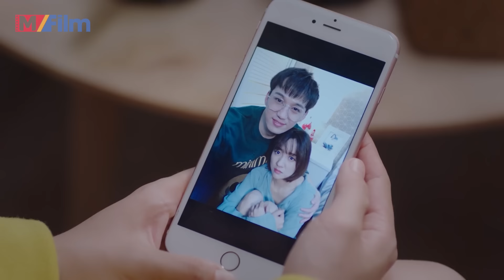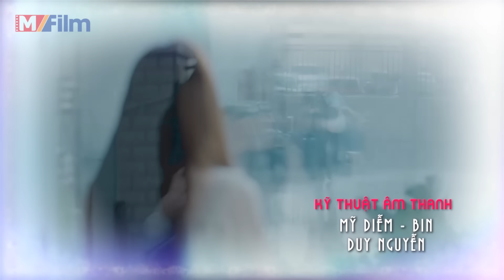Phim mới 2023 I Can Đảm Để Yêu - Tập 25 I Phim Ngôn Tình Trung Quốc I Lồng Tiếng.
CAM ĐẢM ĐỂ YÊU - Tập 25 I Phim Mới Ngôn Tình Trung Quốc 2023 I Lồng Tiếng.

NỘI DUNG PHIM:
Đây là Bộ phim mới 2023 Ngôn Tình Trung Quốc rất hay có tên là "Can Đảm Để Yêu". Bộ phim được xản xuất và lồng tiếng để phục vụ khán giả Kênh MFILM. Đây là bộ phim thuộc thể loại ngôn tình hiện đại. Bộ phim Trung Quốc là câu chuyện tình yêu nhiều xung đột xuất hiện giữa những bạn trẻ tại thành phố phồn hoa Đô Thi. Một bộ phim rất đang để xem trong năm 2023.
► Phim: Can Đảm Để Yêu
Thể loại: Phim mới 2023, Ngôn Tình , Phim Bộ Tung Quốc, Phim Trung  lồng tiếng,
Số Tập: 35 tập
Thời lượng: 43 phút/tập
Ngôn ngữ: Lồng Tiếng
Chất lượng: HD 1080p
Quốc Gia: Trung Quốc
Năm xuất bản: 2020
© Bản quyền video thuộc MFILM, vui lòng không tái sử dụng dưới mọi hình thức.